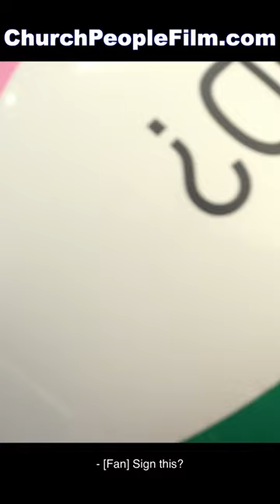CHURCH PEOPLE Beach Ball Signing Clip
Watch Thor Ramsey and Matthew Reithmayr in this scene from CHURCH PEOPLE, available now on DVD 📀 and on several major platforms, such as Amazon Prime Video, Apple TV, Christian Cinema, Pure Flix, Google Play, Vimeo, VUDU, Tubi, and more! // CHURCH PEOPLE Beach Ball Signing Clip // To book Christopher Shawn Shaw for film production, creative consulting, workshops, and speaking engagements, call and email